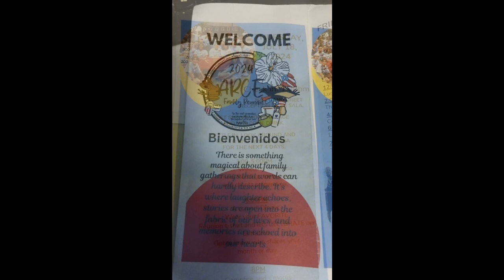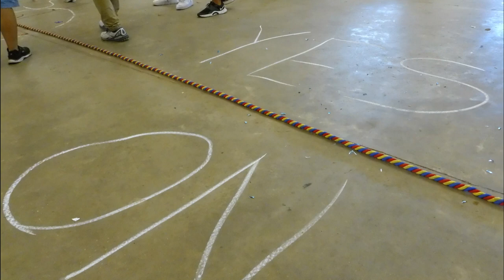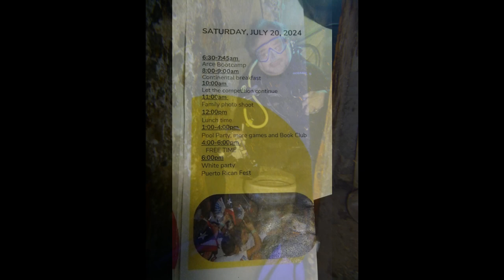2024 Arce Reunion Ocala Florida Indoor Team games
The red blue and green teams compete indoors